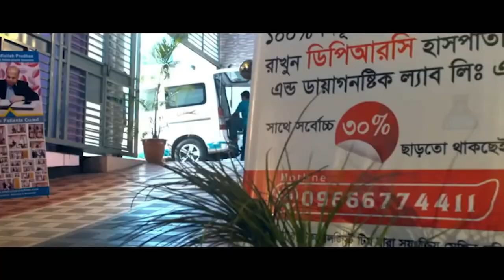আমি জীবনে কল্পনা করি নাই এতো তারাতারি সুস্থ হবো । কোমর, ঘাড় ও মেরুদণ্ডে ব্যথা। PLID/AS/AVN/SPA/DPRC